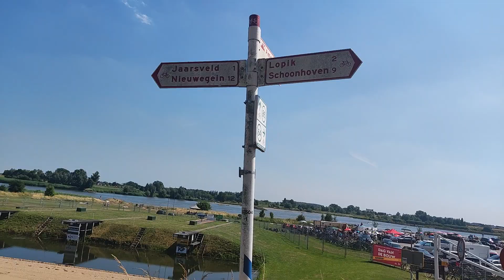salmsteke korte film met ilija 2023 🇱🇺🇱🇺🇲🇰🇲🇰🇷🇸🇷🇸👄☕🍻🤠🤟💕🌐🍰👀🐰🏝️☀️🌏🍞🥪